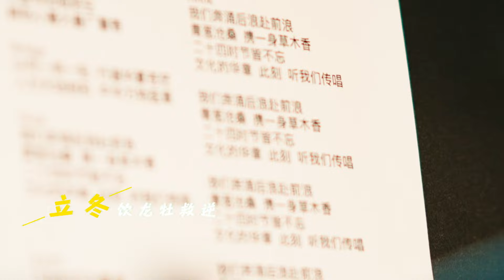【后浪 | GEN Z】罗一舟献唱后浪同名主题曲——吴刚、赵露思、罗一舟主演 5.14开播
由罗一舟演唱的主题曲《后浪》上线，“我们奔涌后浪赴前浪，青葱沧桑，携一身草木香”，师承班成员们对传承中医文化的坚定，激起了一朵朵美丽的浪花。
5月14日，一起来《后浪》听“后浪”🎵～感受任天真的热血和蜕变！

主演：吴刚、赵露思、罗一舟、张萌、江珊、周澄奥、朱俊麟、李百惠、王韵涵、句号、颜安
友请出演：奚美娟、李光复
特邀出演：代露娃、赵子琪、田雷

敬请锁定 耀客傳媒官方頻道 YOUHUG MEDIA Official Channel